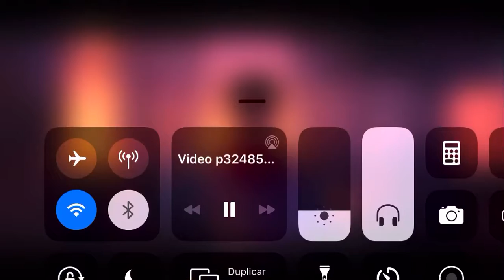Spiderman un nuevo universo/ salto de fe